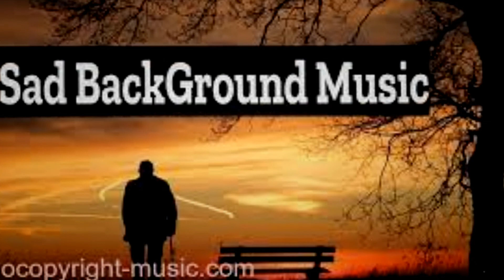sad background music (no copyright music)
ds music is a channel dedicated to search, catalog, sort and publish No Copyright Music, Vlog Music and Royalty Free Music for content creator.songs
music

latest songs bengali
Lyrical video
cover song
cover video
background music

✅ About using the music:

You sent
DS Music is associated with music industry from past three decades, having ample catalogue of music comprising plenty of languages that covers the length & breadth of World. We believe after silence, nearest to expressing the inexpressible is Music. So, all the music lovers who believe in magic of music come join us and live the magic of music with DSMusic.